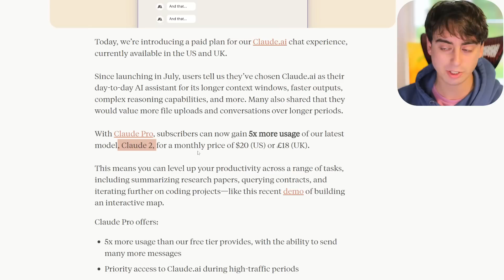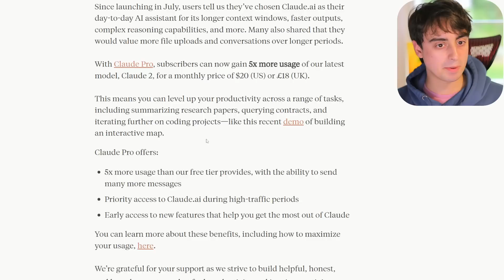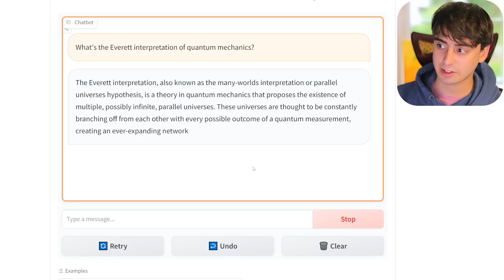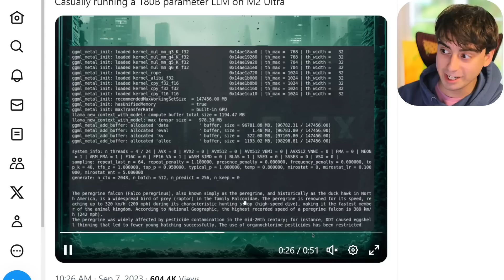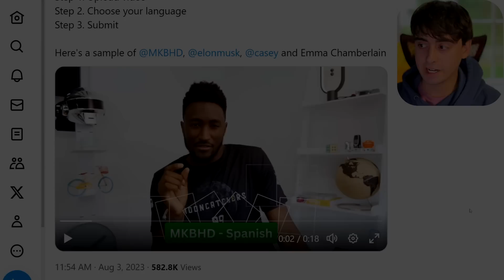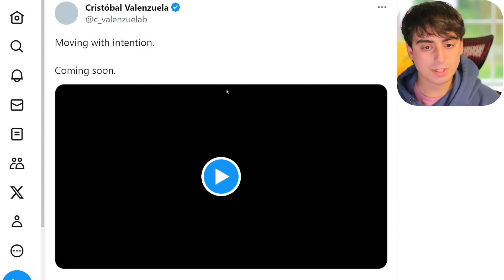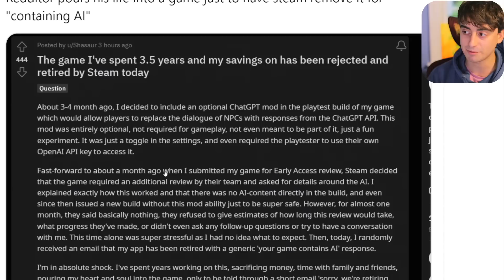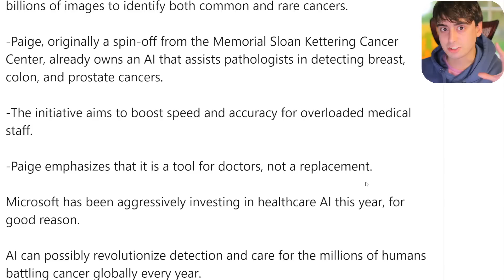Huge AI News Updates Have Landed!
Latest AI News is back!

Time Tags:

0:00 Introduction
0:12 Claude Pro Announcement by Anthropic
2:38 Falcon 180B Open Source LLM
8:16 Heygen Translation for YT Videos
10:28 RunwayML's Upcoming Secret Feature
12:34 Steam Banning AI Games for No Reason
14:20 Microsoft Cancer Detection AI
15:23 Outro